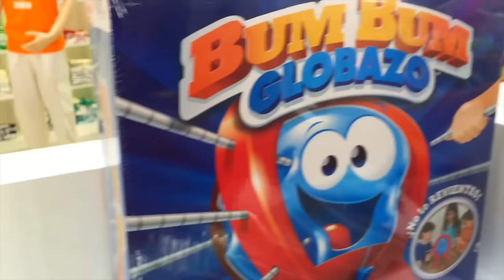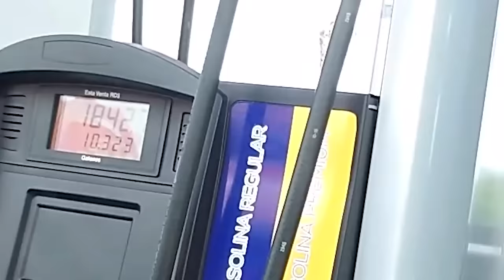SLIME TIME @ NICKELODEON HOTEL PUNTA CANA! FUNnel Vis says Goodbye Part 5 w Recap & Review